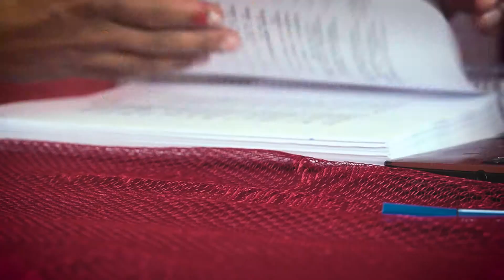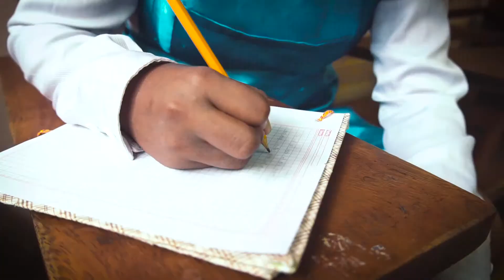CORTOMETRAJE - NO AL MACHISMO ESFM